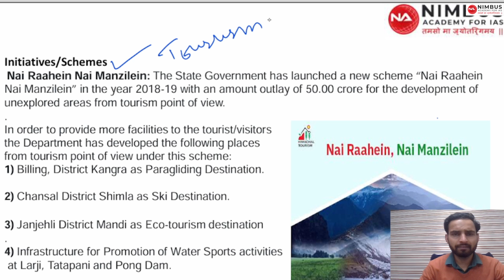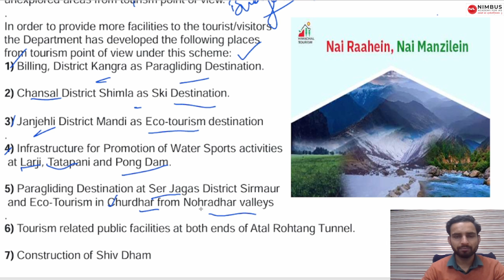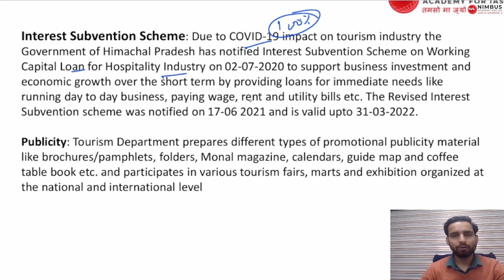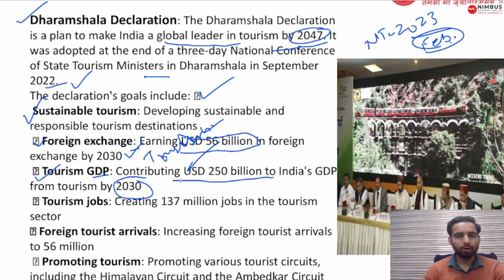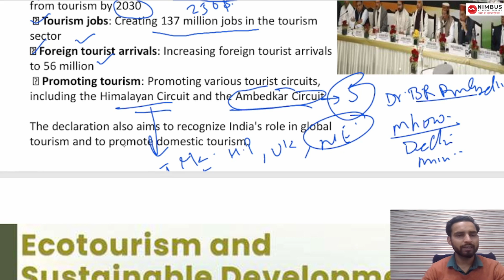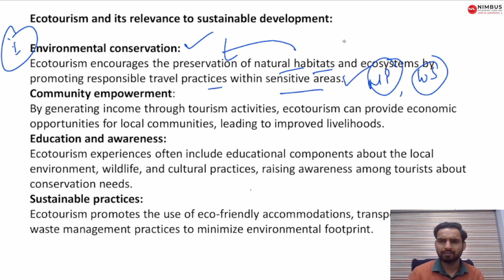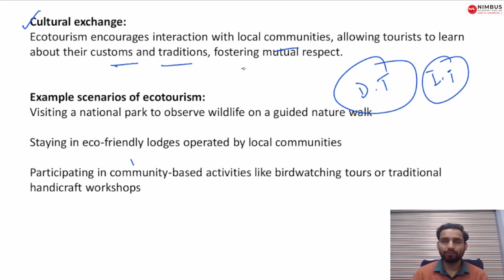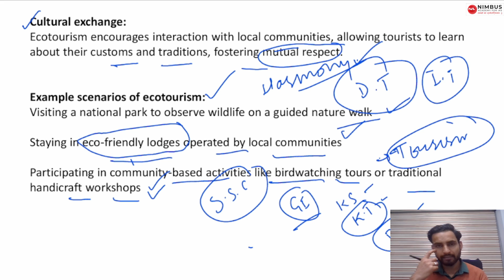HAPS / ALLIED / NT MAINS || ANSWER WRITING || Tourism Policy of HP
Join Our Fresh batches For UPSC | IAS | HAS | PCS | HCS starting from 11th of March 2024
HPAS 2024 (Pre + Mains)
HCS 2024 (Pre + Mains)
Geography Optional
Agriculture Optional
Sociology Optional
History Optional
PSIR Optional
Best Academy for IAS 2025
Best Academy for HAS 2025
Best Academy for HCS 2025
Best Coaching Institute for HCS 2025
Best Coaching Institute for HAS 2025
Best Coaching Institute for IAS In Chandigarh
Best Coaching Institute for HAS in Chandigarh
No. 1 Institute for UPSC Coaching In Chandigarh
No.1 Institute for HAS Coaching In Chandigarh